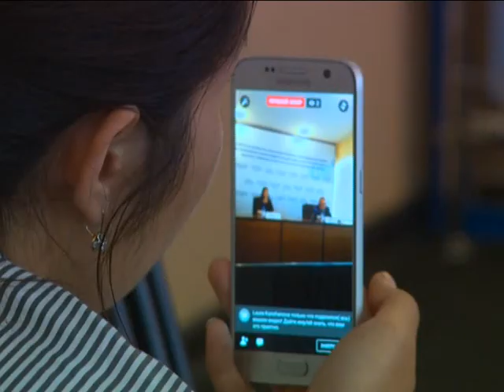Брифинг СЦК Итоги полугодия ДАДГСиПК по СКО 13 07 17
Брифинг СЦК